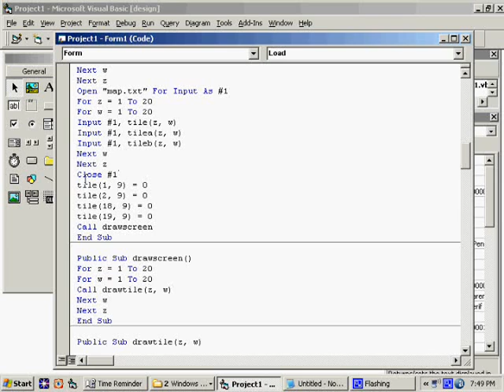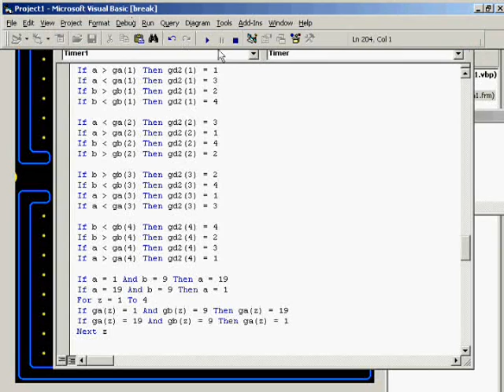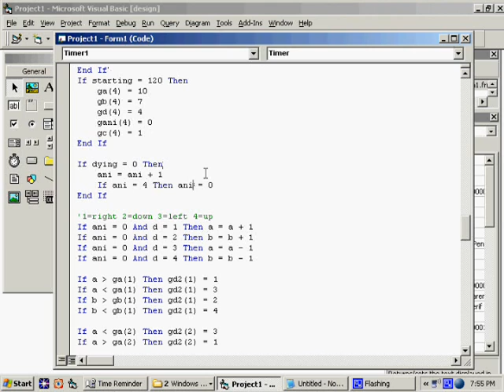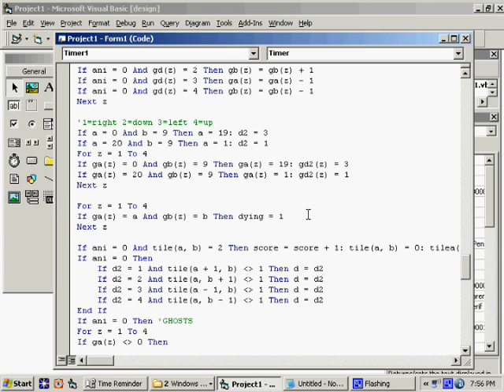Program Pacman in VB6.0 #10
From start to finish, I walk you through programming a pacman game using Visual Basic 6.0.